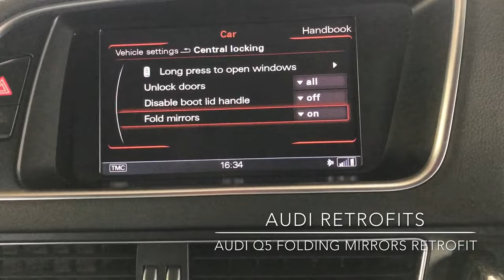Audi Q5 Power Folding Mirror Retrofit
We have installed genuine power folding mirrors and fully coded the car to give the option to fold the mirrors when the car is locked. The drivers door mirror switch has also been changed to give the manual fold option needed for when driving down tight lanes.